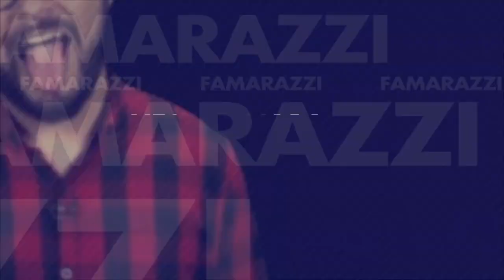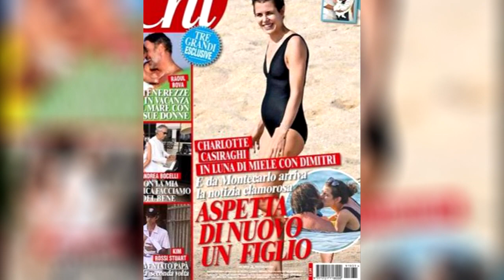A los 70 años Caitlyn Jenner quiere ser mamá